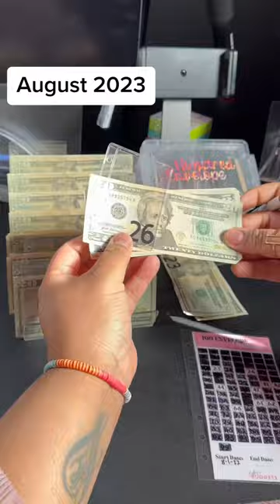The 100 Envelope Challenge was my very first Savings Challenge & it has been a staple in my financia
The 100 Envelope Challenge was my very first Savings Challenge & it has been a staple in my financial journey ever since. Cheers to the next $5,050!